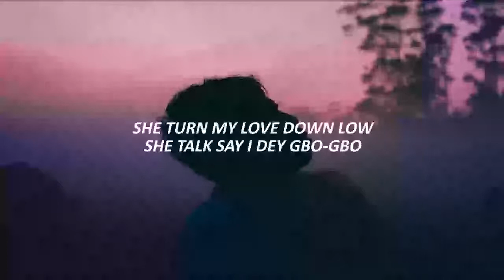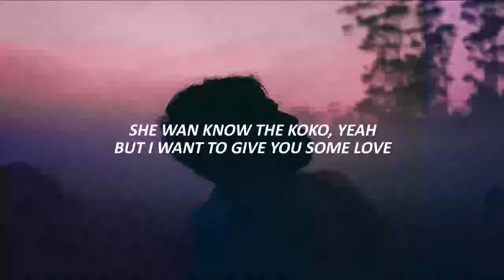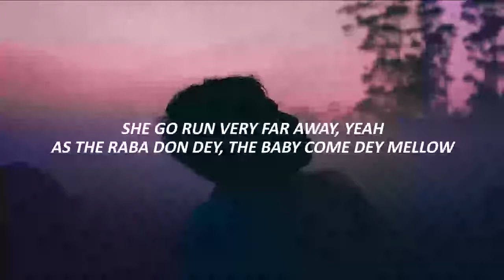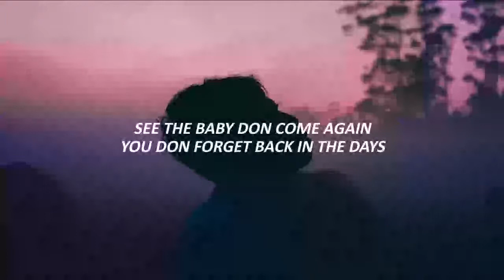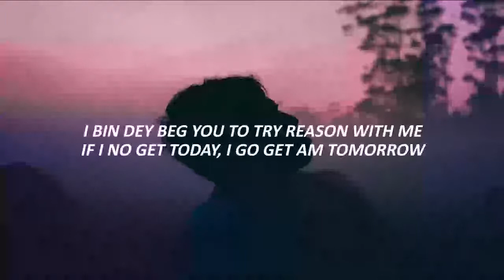Chike - Reason with me [Cover ( Official Lyrics )]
🎵 Chike - Reason with me [Cover ( Lyrics )]
Lyrics 🎙

Say one for the money
Two for the doh
Three for the shawty
Now I don blow
One for the money
She turn my love down low
She talk say I dey gbo-gbo
She wan know the koko, yeah
But I want to give you some love
She still wan know the koko, yeah
If money no dey, na wetin she gain o?
She tell me say she go run away
She go run very far away, yeah
As the raba don dey, the baby come dey mellow
See the baby don come again
You don forget back in the days
I bin dey beg you to try reason with me
If I no get today, I go get am tomorrow
Abi you want make I die?
E no easy for me
You see this life no be so
I remember, remember the month of December
No loving, no caring, no tender
You rejected my love 'cause I was broke
I bin dey enter okada
From Idumota straight to Alaba (ewo)
How I wish say you believe me
Back then in Gwagwalada
Those days in UniAbuja
You insisted you don't need me
Girl I tried everything to spend my life with you, yeah
Abi you you want make I die?
Na so she say she go run away
personal message:
» Check the created playlist to enjoy Nonstop mellifluous music.